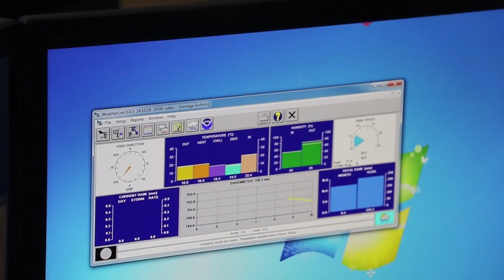Анапская единая дежурно-диспетчерская служба лучшая в крае